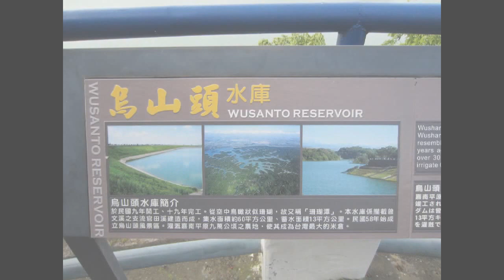HD720P 烏山頭水庫風景影片0629